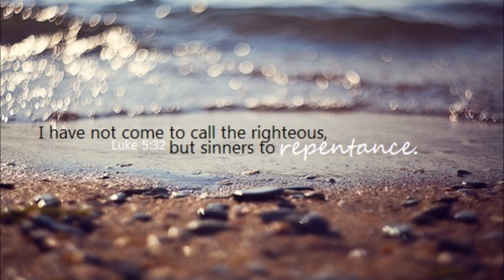Barbie - Through It All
Life and Light Missions God bless